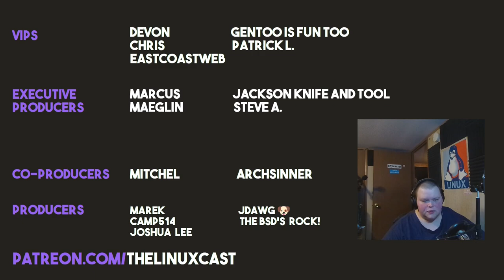Ramble: Thoughts on the LTT Linux Challenge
I have thoughts on the Linus Tech Tips Linux Challenge.